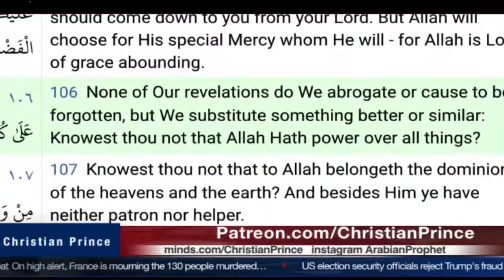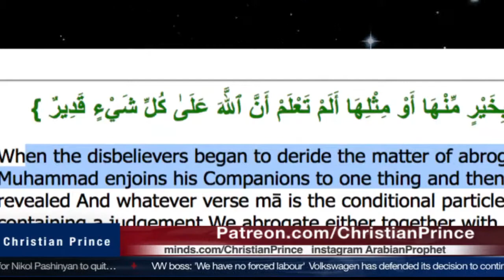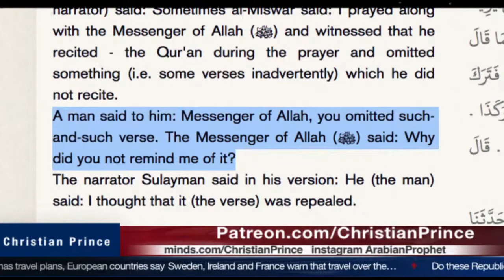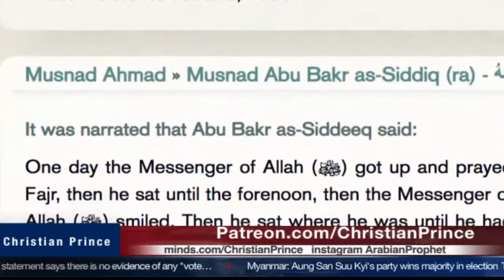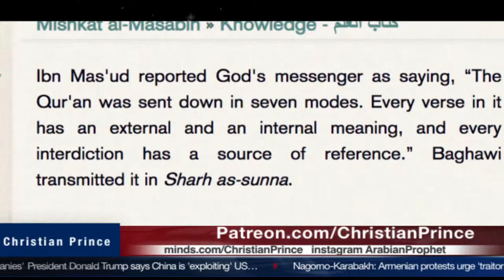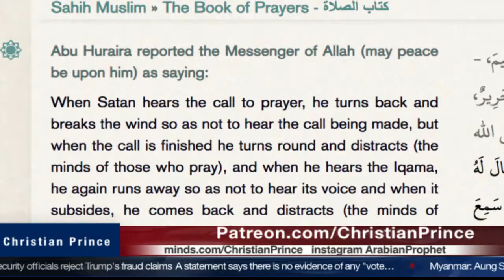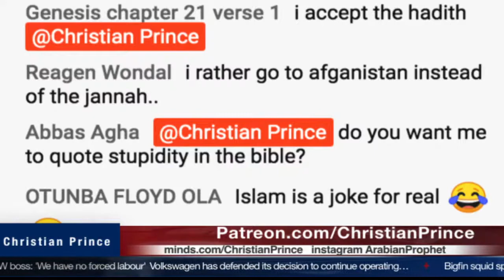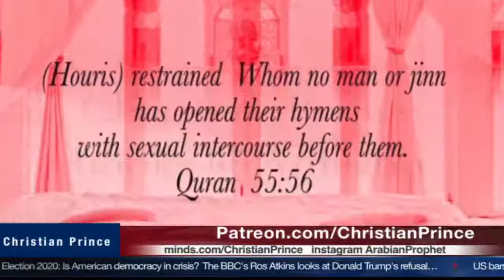Abbas Speaker Corner get busted !!Christian Prince